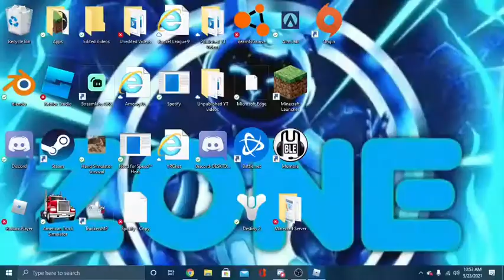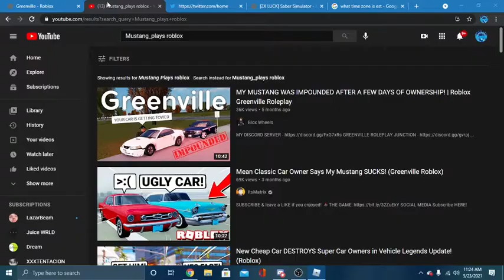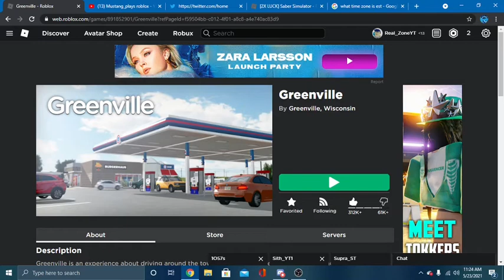I became a MDonald's Employee!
Today I became a McDonalds employee in a Greenville Roleplay!

Check out my tiktok for behind the scenes and funny parts that were not in the video!
Check out my twitter to keep up and see what's next!
Check out Discord to chat with other fans and some events posted there to!